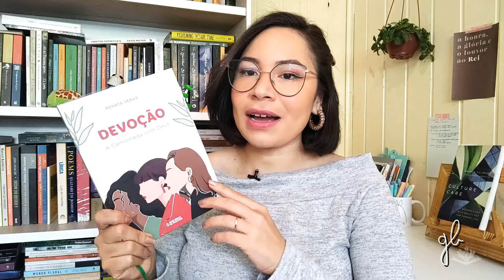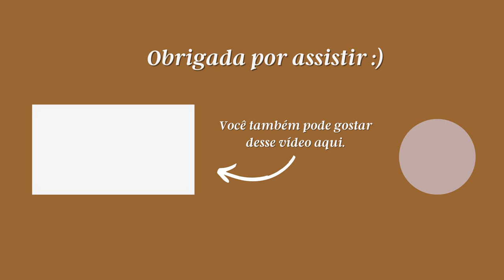O QUE EU VOU LER EM NOVEMBRO + SPOILER NOVIDADE SOBRE C. S. LEWIS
Oi, pessoaaal!
No vídeo de hoje, eu conto quais os livros que PRETENDO ler em novembro. A ideia é planejar as leituras para que, ainda que não consiga ler tudo, eu leia livros que fazem sentido pra mim. Nada de deixar as coisas no "deixa a vida me levar", tá?

LIVROS CITADOS:
- AS MARAVILHAS DE DEUS
- MAISIE DOBBS
- DESEJANDO O REINO
- VOCÊ TEM CERTEZA?